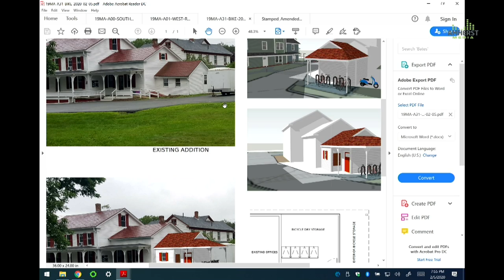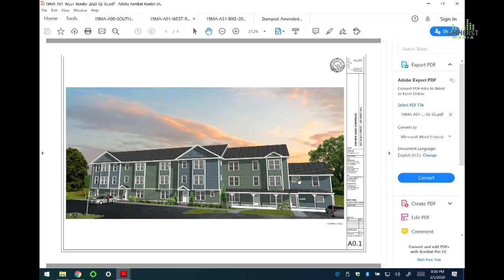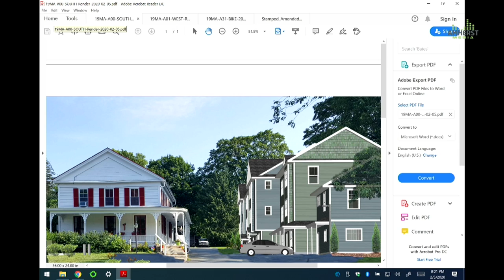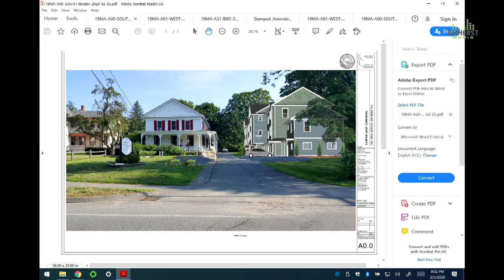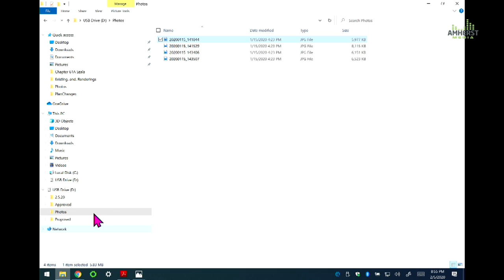Amherst Planning Board: February 5, 2020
The meeting of the Amherst Planning Board on February 5, 2020.